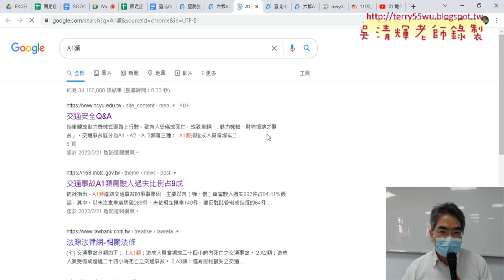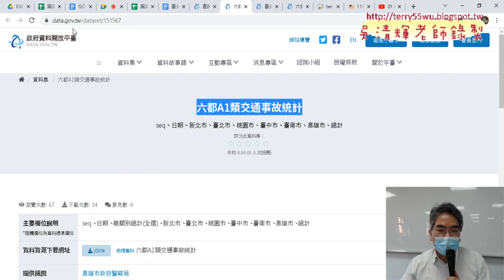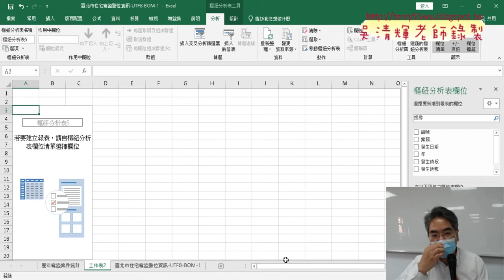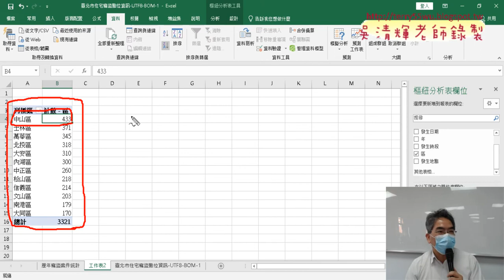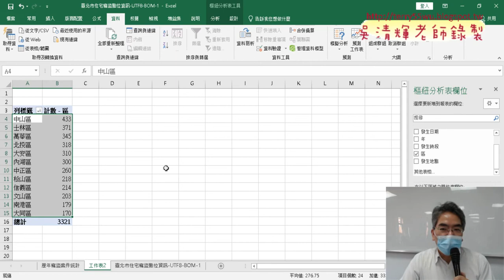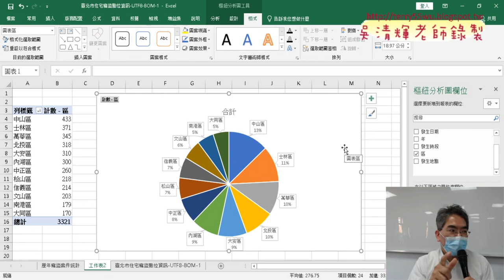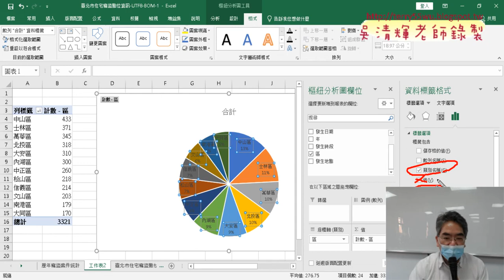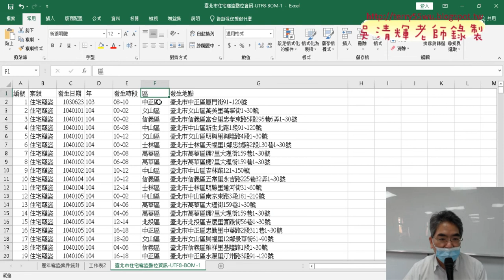03 各區竊盜比例圖與數量圖